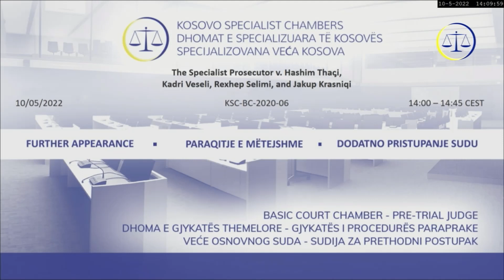10/05/2022: Thaci et al. case, Further appearance (Krasniqi)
Prosecutor v. Thaci et al. (KSC-BC-2020-06)
Further appearance (Krasniqi), 10/05/2022 (English)